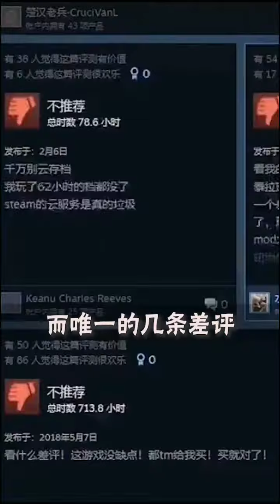游戏 你玩过这款神作吗？@DOU+小助手